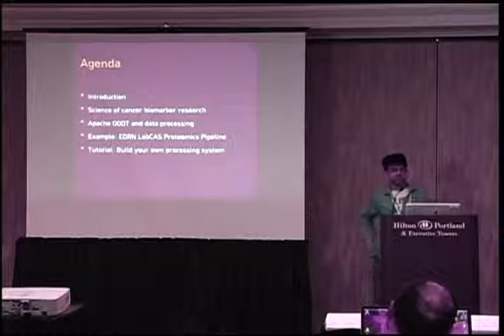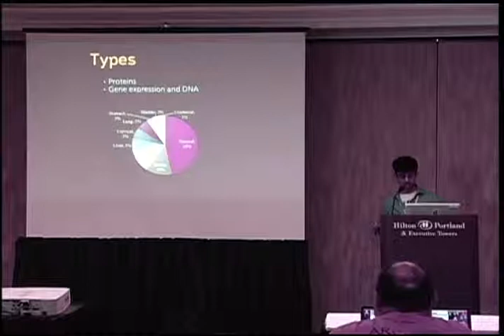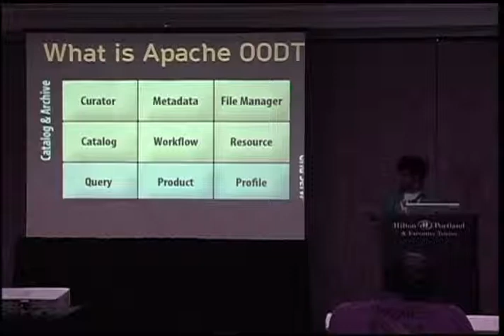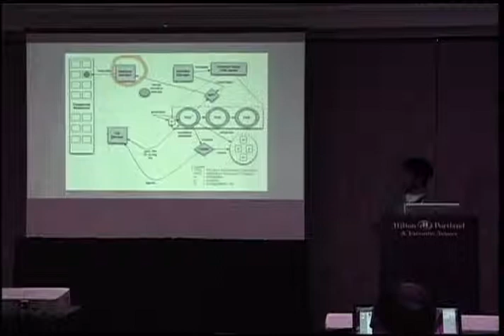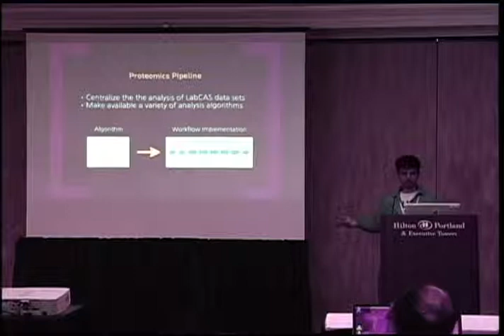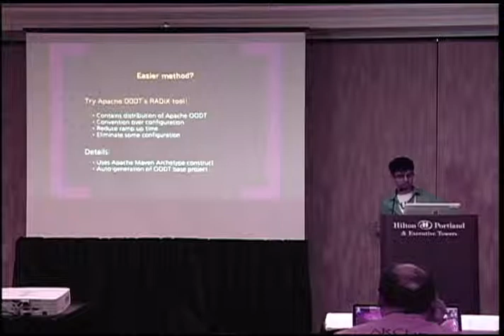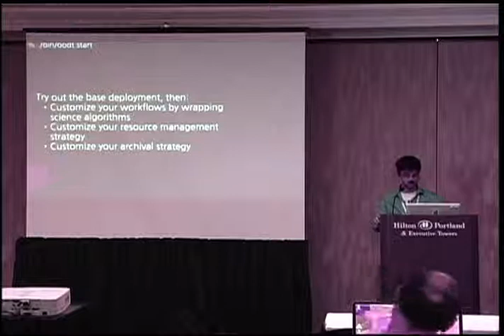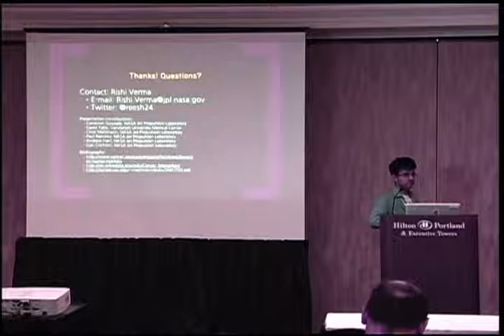Searching for cancer biomarkers with Apache OODT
Rishi Verma
ApacheCon NA 2013
Apache In Science